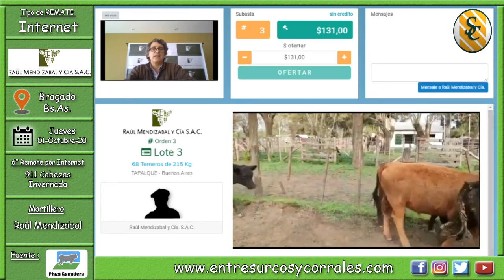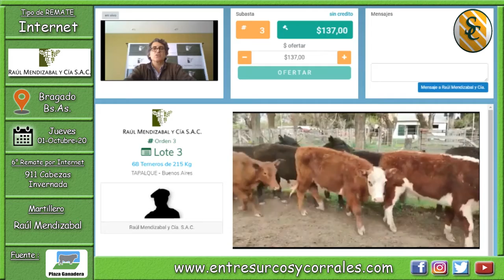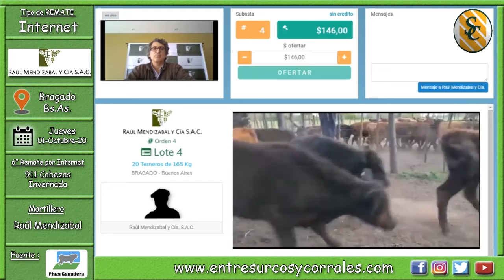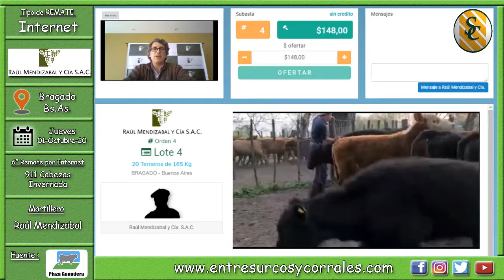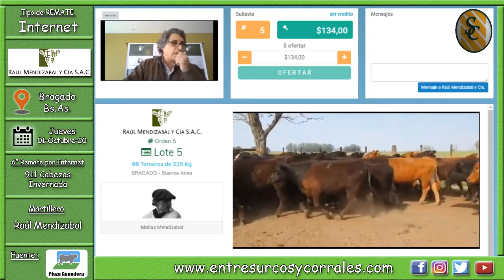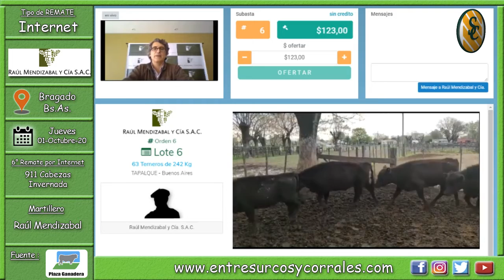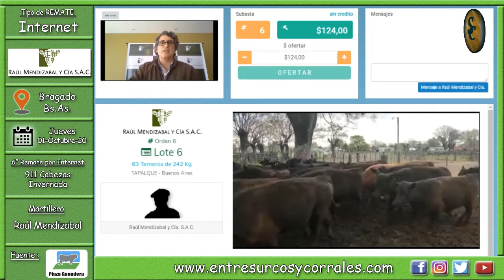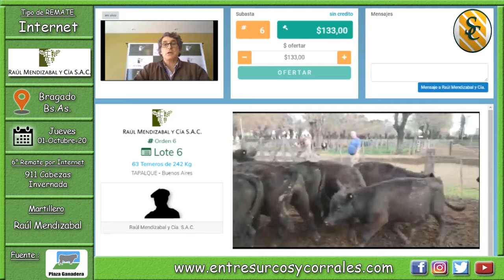01-10-20 - 6to. Remate por Internet de Raúl Mendizabal y Cía. - Bragado